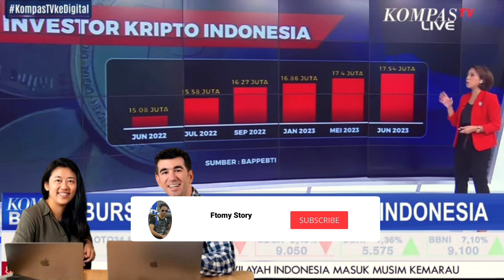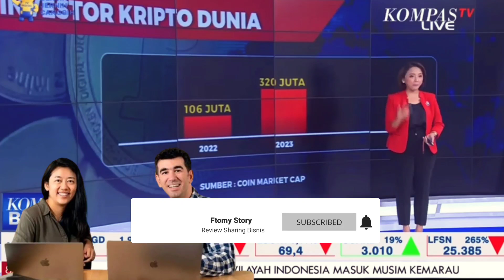Pi Network Info Crypto Ternyata Masih Minim Sekali Investor Crypto di Indonesia Statistik by KOMPAS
Mining 24 Jam Sekali Kumpulkan Bama Tiap hari...

EVAA PROTOCOL WAITLIST

FUNDING RAISED $250M

HELICHAIN MINING

Code Invite : 46B8UIW

Waitlist NANSEN 1.3T 88juta USD

Waitlist Knights Of Degen Waitlist
Reward 50 DGEN

Join My Telegram Untuk Garapan Projcet Crypto Blokchain Yg lain Sambil Nunggu Open Mainnet Pi

Segera Sikat Sebelum Viral New Mining Cypto Door Sehari $1,44 Cyptodoor Mirip CBDC Mining

SecureChain AI Punya Blokchain Sendiri  Claim 50 $CAI Gratis Amankan Lurrr..